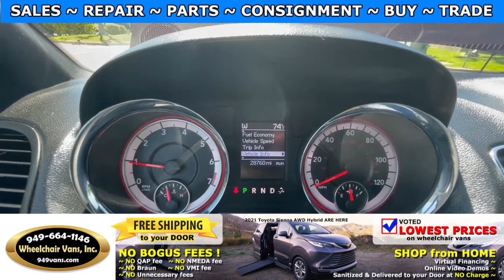For Sale 2019 Dodge Grand Caravan GT - VMI NorthStar Power Infloor Ramp Side Loading Wheelchair Van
For Sale 2019 Dodge Grand Caravan GT - VMI NorthStar Power ONE TOUCH Infloor Ramp Side Loading Wheelchair Van

~ Online Chat
~ Virtual Financing
~ Virtual Assessment

22692 Granite Way Laguna Hills CA